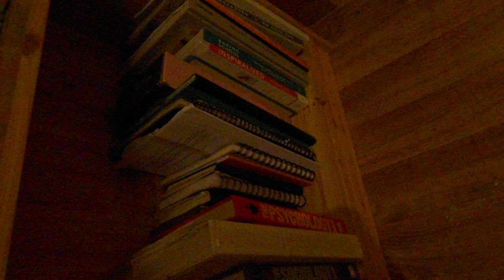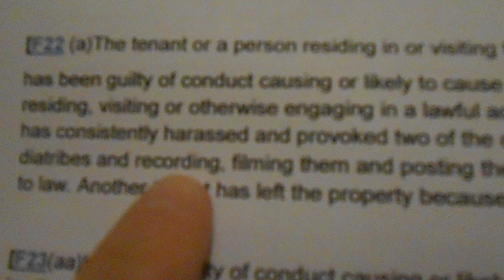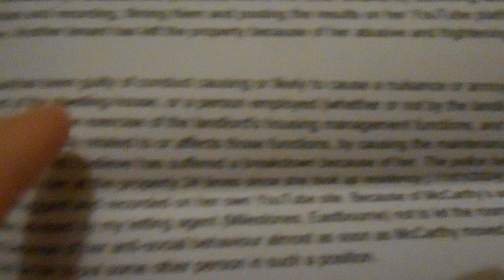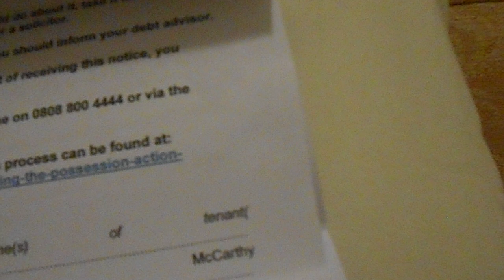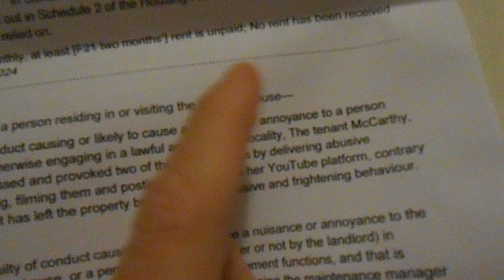*EVIDENCE OF SELF HARM NOTES LEFT IN LIBRARY COUNTERING FORM 3 (SEE DESCRIPTION!!!)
*IMPORTANT NOTE: (NEXT VIDEO) THE WIFI ROUTER HAS BEEN STOLEN JUST LIKE THE BACK DOOR PATIO KEY (I HAD FILMED POLICE IN MY ROOM SAYING THE LANDLADY HAD THE BACK DOOR PATIO KEYS BUT SHE LIVES IN MALTA AND I FILMED TENANT TERRY LYING TO ME/I CAUGHT HIM OUT WHEN HE EVENTUALLY RETURNED THE KEYS.) THE BACK DOOR KEY PREVENTED MY ACCESS TO THE PATIO INCLUDED IN THE RENT AND NOW THE WIFI ROUTER HAS BEEN TAKEN. THE CODE WAS ALSO CHANGED! I HAD TO PAY FOR AN EXPENSIVE PAY AS YOU GO HOTSPOT IN ORDER TO MAKE VERY IMPORTANT/CRUCIAL AND LEGAL CONTACT EMAILS!!! SEE IN NEXT VIDEO I AM DISPOSING OF THE FILTHY TOILET BRUSH THAT THE LANDLADY HAD EMAILED THANKING ME FOR AND REPLACING WITH A BRAND NEW TOILET BURSH; THE EMAIL PHOTOS OF THE FRIDGE I CLEANED OUT AND LABELLED; ALL THOSE THANK YOUS HAVE BEEN TURNED AROUND AND TURNED INTO LIES, ABUSE AND SLANDER AND FOR ALL THAT I HAVE SUFFERED. THE SELF HARM NOTES I FOUND IN THE BOOK CASE WHEN I RETURNED A BOOK AND IF IT IS THE SAME TENANT I THINK IT IS (A TEACHER!) I WILL USE THIS AS I FILMED HER ABUSING ME SAYING I BELONG IN A PSYCHITARIC UNIT, VERBAL DISGUSTING ABUSE AND FILTHY FOUL NAME CALLING AND ABUSE TOWARDS ME AND MY PARTNER AS WE SAT MINDING OUR OWN BUISNESS HAVING A CUP OF TEA; (I HAVE NOT FOUND OUT HOW MY FATHER DIED YET IN DEC 2021!) ALL OF THIS I FILMED ON YOUTUBE AND POLICE WARNINGS/CAUTIONS WHICH THE TENANT DIONNE IGNORED AND ALL ON MY CHANNEL AND POLICE SAYING IT IS NO DIFFERENT TO CCTV AND TO FILM IF I FEEL UNSAFE. PEOPLE IN GLASS HOUSES SHOULD NOT THROW STONES. THIS IS ALL PART OF MY COUNTERCLAIM. AS I SAID, I DO NOT KNOW WHOSE SELF HARM NOTES THESE BELONG TO BUT THIS SCHOOL TEACHER TENANT HARASSED AND ATTACKED BOTH ME AND MY PARTNER AND I HAVE VIDEO EVIDENCE OF HER ASSAULT WHICH COULD HAVE ENDED UP WITH ME FALLING DOWN THE STAIRS AS SHE PUSHED ME HARD AT THE TOP OF THE STAIRS AND SHE COULD HAVE KILLED ME; ALL FILMED ON YOUTUBE AND OTHER DISTURBING BEHAVIOUR. TEACHERS ARE SUPPOSED TO HAVE A LEVEL OF PROFESSONAL CONDUCT IN THEIR PRIVATE LIVES!!! SHE HAS BEHAVED NO DIFFERENTLY TO THE CONVICTED CRIMINALS IN A SHARED COUNCIL HELLHOLE BUT THIS IS A PRIVATE TENANCY.*